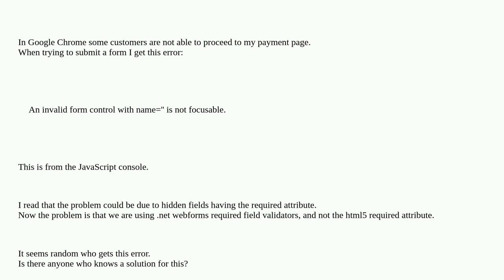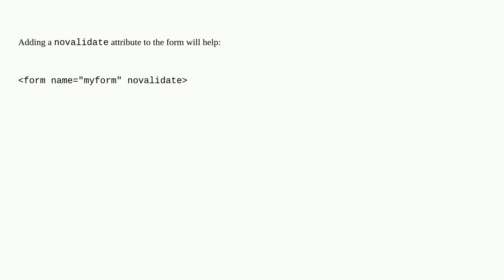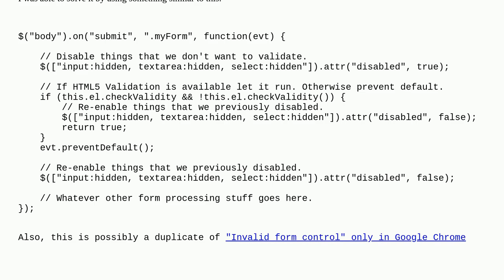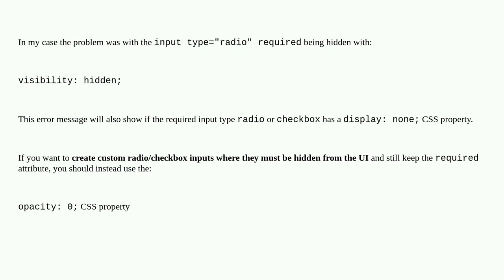An invalid form control with name='' is not focusable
A special thanks goes out to the awesome community

  validation html